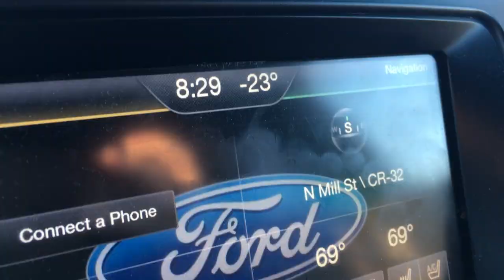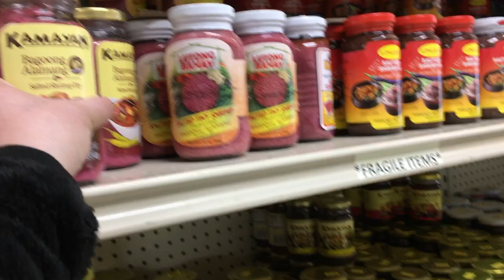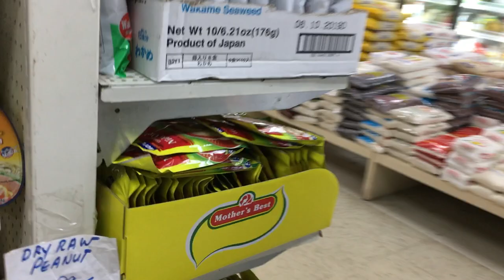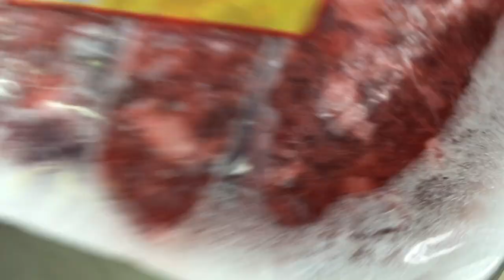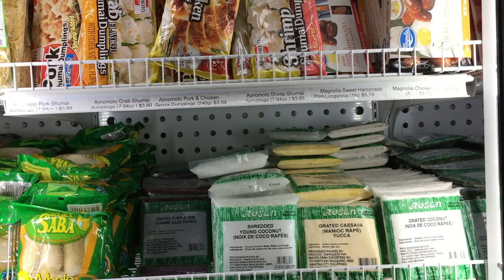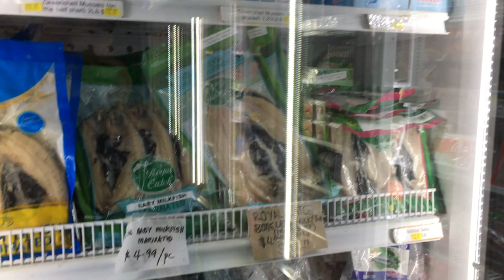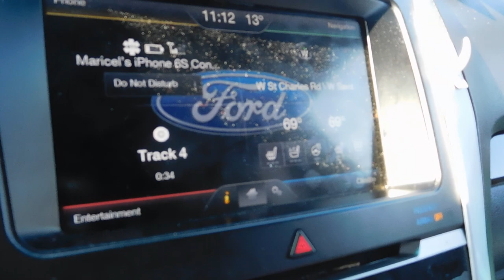LIFE BELOW ZERO | FILIPINO STORE